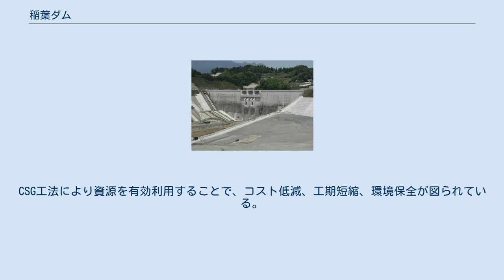稲葉ダム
稲葉ダム（いなばダム）は大分県竹田市、一級河川・大野川水系稲葉川に建設されたダムである。
 大分県が管理する県営ダムで、2010年（平成22年）に完成した高さ56メートルの重力式コンクリートダム。
1982年（昭和57年）7月の竹田水害や1990年（平成2年）7月の豊肥水害による竹田市の水害を契機に、大分県最大の河川である大野川上流部の主要な支流である玉来川・稲葉川流域の治水を主目的として計画された竹田水害緊急治水ダム事業に基づき建設された治水ダムである。
ダムによって形成される人造湖は公募により「名水稲葉ダム湖」と命名されている。
 竹田市は、1982年7月及び1990年7月の2度にわたる梅雨前線による集中豪雨で甚大な被害を蒙り、1982年7月の水害の被害は、死者7人、負傷者13人、被害額約48億円に、豊肥水害とも呼ばれる1990年7月の水害の被害は、死者4人、負傷者33人、被害額約275億円に及んだ。
これらの水害を契機に、1991年に採択された竹田水害緊急治水ダム建設事業において、稲葉ダム及び玉来ダムの建設が計画された。
 その後、2003年3月26日に本体工事が開始され、2010年2月24日には試験湛水が開始されている。
洪水調節を主目的とするため、供用開始後の常時の貯水量は総貯水量の3割以下に抑えられるが、試験湛水では総貯水量まで貯水が行われる予定。
なお、本事業におけるもう一つの中核事業である玉来川の玉来ダムについては、2009年（平成21年）に発足した民主党政権の前原誠司国土交通大臣（当時）によるダム事業再検証により、再検証の対象ダムとされた。
しかし大分県は現在ダムの型式などを検討しており、建設を進める方針を採っている。
 当ダムの建設地は、軟弱な地盤や透水性の高い地層が入り組んでいるため、様々な遮水工法が採用されている。
 ダム堤体の左右岸や貯水池周辺に漏水による浸透破壊のおそれがあるため、貯水池内全面を被覆する表面遮水工法が採用された。
このうち、河床水平部（湖底部分）は、CSG（後述）、豊後大野市朝地町で採取した遮水性の高い土、現地で採取した土の3層構造とされ、中断水平部にはアスファルト材等の3層構造、斜面部にはコンクリート材を用いるなど、部分によって最適な工法を採用することにより施工性向上と工期の短縮が図られている。
 転流水路等の基礎部及び貯水池表面遮水工法の河床水平部に、現地で採取した砂礫に少量のコンクリートを混練したCSG（Cemented Sand and Gravel）が採用されている。
CSG工法により資源を有効利用することで、コスト低減、工期短縮、環境保全が図られている。
 ダムの左右岸に堤体の重量に耐えられない地層が存在するため、まず軟弱な地層を覆う人工岩盤を築造し、その上にコンクリートを打設して堤体を建造する造成アバットメント工法が採用されている。